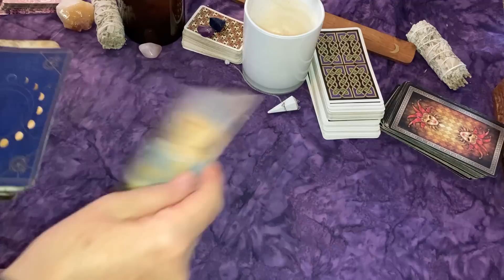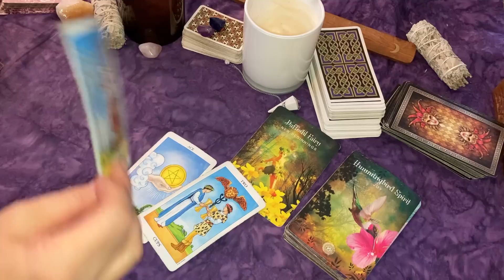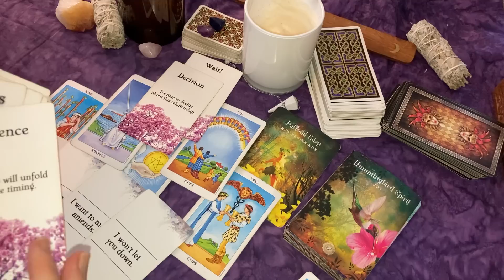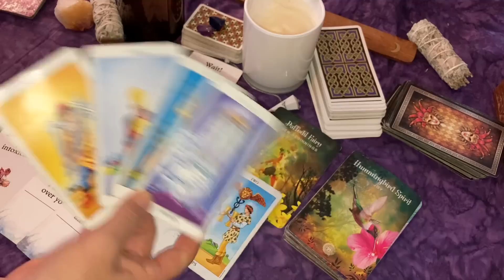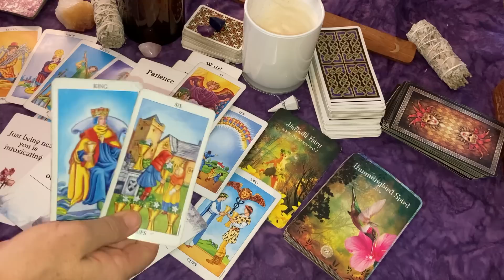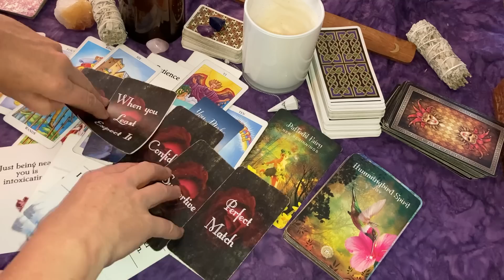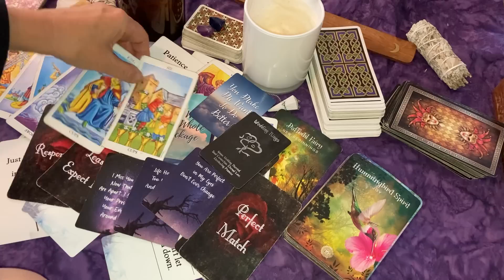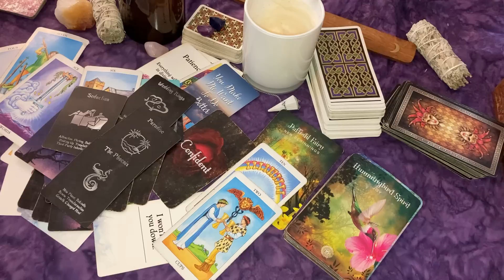VIRGO ♍ What Are They Thinking....No One Compares to You but They Need Some Time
Essential Oil Aromatherapy Candle | Scent to De-Stress

To calculate your birth chart:
Sun, Moon and Rising signs: